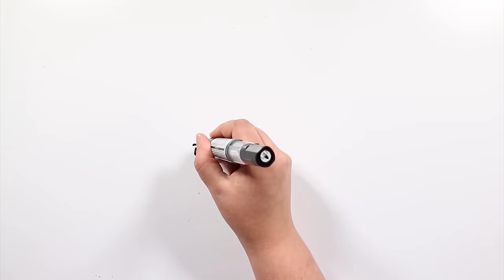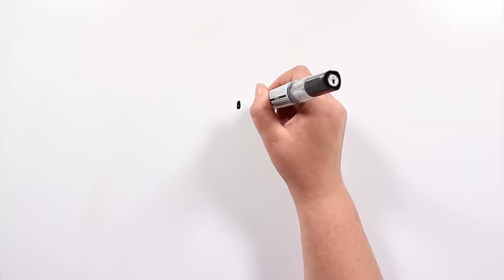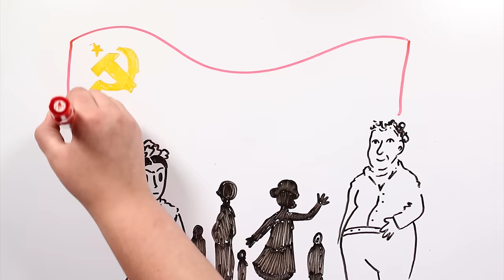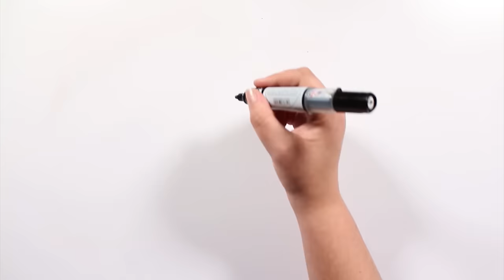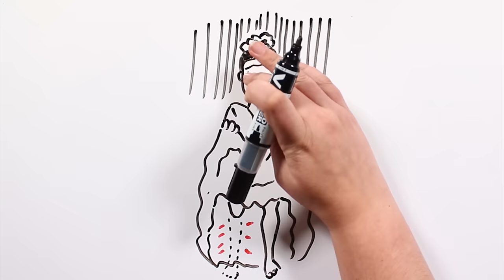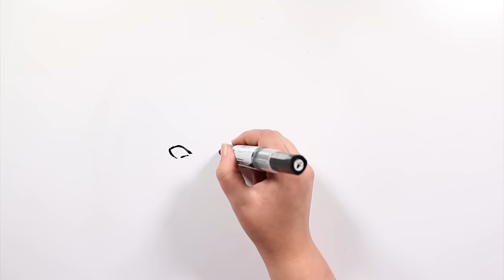FRIDA KAHLO | Draw My Life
Este es el Draw My Life de Frida Kahlo, pintora y poeta mexicana. ¡Nuestra Friducha! 💜💪 Su imagen es icónica. Su obra de arte toca el corazón y el alma. Su historia es trágica pero triunfante. Se ha convertido en una bandera del feminismo internacional, un referente cultural y un mito que permanece en el tiempo. ¿Qué sabes sobre ella? ¡Déjalo en los comentarios!